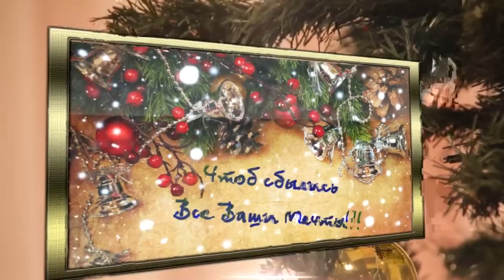C Новым Годом дорогой мой Человек!!!!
В этот праздник — Новый год, хочу пожелать Тебе счастья и тепла.
Пусть друзья, любимые и близкие люди радуют Тебя своим пониманием и поддержкой, надежным плечом, верной рукой.
Желаю Тебе, Твоим родным и близким праздничного настроения, смеха, радости, ни капли огорчений и тревог!
Пусть дела идут в гору, а удача с вами в ногу!
Пусть только радость, смех и улыбки сопровождают Тебя в жизни, а напасти и печали забудут дорогу к тебе и твоим близким.
Пусть в Новом году ждут лишь приятные сюрпризы, отличные новости, удача и успех!
От всей души желаю Тебе, чтобы Новый год был успешнее предыдущего и принес тебе больше возможностей для самореализации и воплощения твоих планов.
Продолжай идти своим Путем, и твои мечты осуществятся, а цели будут достигнуты.
Особенно хотелось бы пожелать, чтобы улыбка Фортуны сопровождала тебя на протяжении всего года, так как без этой Госпожи любые усилия могут оказаться тщетными.
Пускай в этом году у Тебя будет всё то о чём мечтаешь Ты сам!!!